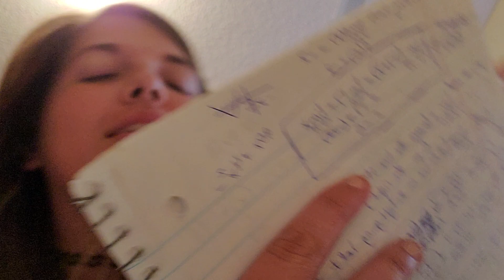Writing (ASMR)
Hello my darlings! In this video I am writing a story to use in a future collab(: I hope you find it relaxing! Much love!